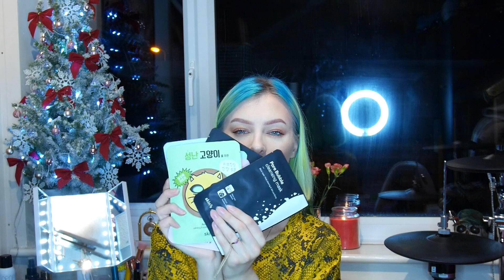What I got for Christmas 2018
Guys HAPPY NEW YEAR !